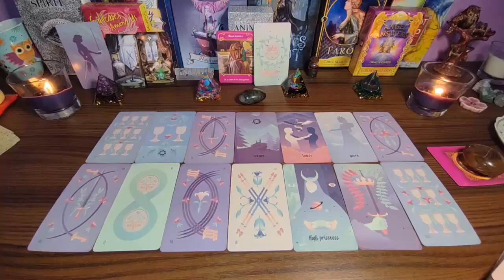LIBRA💗SOMEONE WHO LIED & BETRAYED YOU 👀 YOU GOTTA HEAR WHAT’S COMING IN❗️LIBRA TAROT AUGUST